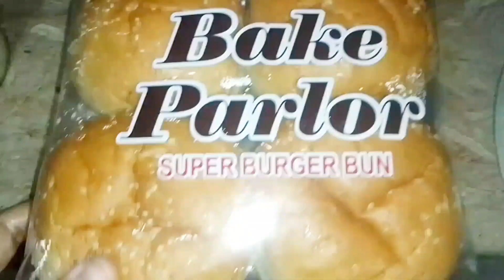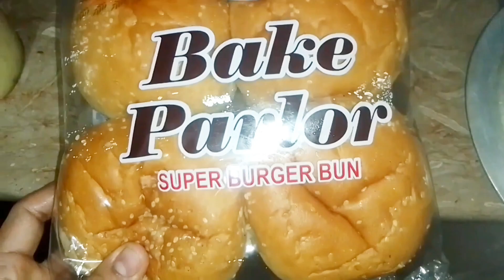Karelay pyaaz banane ka Sahi tariqa || bargur 🍔 party || saba kitchen routine velog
Assalamualaikum friends
My name is Saba danish , My YouTube channel name is Saba kitchen routine velog,I m a veloger plz sapport me if you like my velog so plz like subscribe and share plz thank you
UP Style Simple Dinner Routine | Karela Pyaz ki Sabzi | Simple Dal | Nimbu Pani Recipe
ZINDGI ASAN NAHI HONE WALI | KARELA RECIPE
Chicken stuffed Bitter gourd | Keema Bharwa Karela | Bharwa Karela Recipe| Recipe vlogs
Your quries
Vlog
Vlogs
Family vlog
Daily vlog
Daily vlogs
Family vlogs
Real vlog
Karele payaz recipe
Pyaaz karele kese banaye
Burgur
Pakistani vlog
Pakistani mom busy routine
Pakistani khane
Pakistani food
Desi khane
Desi food
Viral video
Viral
YouTubers
YouTuber
Kitchen routine
Routine vlog
Full day busy routine vlog
Karele kese banaye
 karele pyaaz kese banaye
2023
Saba kitchen routine velog,vlog,morning routine,daily vlog,